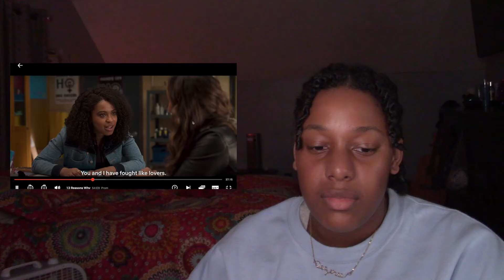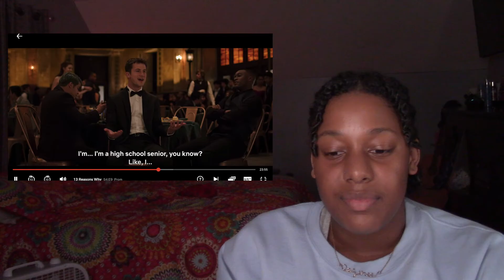THIS MAKES ME MISS PROM! | 13 Reasons Why 4x09 Episode Reaction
*WATCH 1080*

Linked below is a list of resources to help the BLM Moment, all it takes is one second:

SO CUTE!! Everything about this episode was so cute except for the ending. It feels so good to see the main group have one last day semi-good day before the Series Finale. Watching Winston and Monty have one last dance was SO SAD! I know Winston wants to clear Monty's name but I don't think he realizes how many bad memories he's bringing up for the group. I can't wait for the Series Finale.

INTRO & OUTRO:

The creator for my intro and outro is Manrique She makes free templates and says you don’t have to credit her but I believe everyone should credit her.

*IF YOU USE HER TEMPLATES CREDIT HER EVEN IF SHE SAYS NOT TOO*

Please comment any video ideas down below!